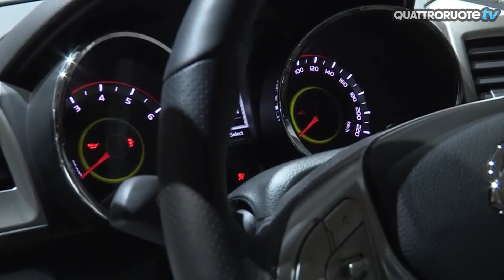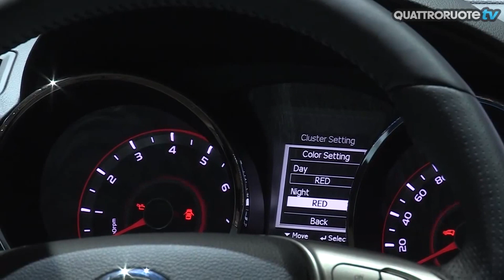Ssangyong Tivoli al debutto | Salone di Ginevra 2015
Ssangyong Tivoli al debutto in Svizzera. Il prezzo di partenza è di 17mila euro: una concorrente agguerrita nel segmento delle piccole SUV debutta al Salone di Ginevra 2015. LEGGI LO SPECIALE GINEVRA 2015